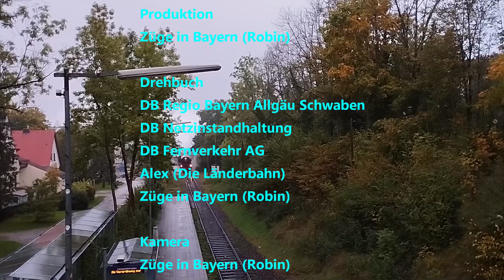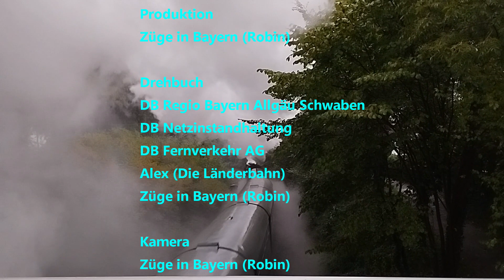Retrovideo aus dem Jahr 2013 aus Kaufbeuren mit n-Wagen und BR 218, BR 612, BR 642 und IC Nebelhorn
Einen schönen guten Morgen am letzten Tag des Jahres 2022,

Im letzten Video dieser für mich hier mehr oder minder erfolgreichen Jahres entführe ich Euch Mal wieder ein paar Jahre zurück in meine filmischen Anfänge. Diesmal in den Sommer 2013. Wir sind in Kaufbeuren am Bahnhof und werden viele n-Wagen und BR 218 von der DB sehen mit viel Sound der Lok oder dem obligatorischen Türklappern unvm, aber auch BR 612, BR 642 und den IC Nebelhorn gibt es auch noch zu sehen. Man beachte auch die Ansage die immer kommt. Die ist für mich ganz besonders, weil ich oft am Bhf in Kaufbeuren auch schon als kleiner Junge war und da war auch immer dieser Herr als Fahrdienstleiter und Ansager da. Das sind Kindheitserinnerungen sage ich Euch. Banal aber es ist so.

Hier geht es zu den Time Macker:
00:00 Begrüßung
01:47 Intro
02:27 RE nach Kempten Allgäu Hbf fährt aus
02:52 RB nach Augsburg Hbf und der Gegenzug die RB nach Füssen wollen SICH ZEIGEN
04:16 Hier seht Ihr nun den RE nach München Hbf
06:05 Ein Zug aus längst vergangener Zeit im Allgäu kommt auf Gleis 1 zu einem Planmäßigen Halt
08:35 Die nächste Regionalbahn schleicht auf Gleis 1 rein
09:29 Hurra eine gelbe Gefahr
09:44 Der Allgäu Franken Express nach Augsburg Hbf fährt ein
11:59 Ihm tut es der nächste Zug nach Füssen gleich mit vollem Sound bei der Ausfahrt
14:12 Der Gegenzug nach München fährt zum Planmäßigen Halt ein
15:55 Der nächste Zug nach Lindau und Oberstdorf kommt zum Halten, ehe er wieder anfährt mit einem super Sound
17:18 Der IC Nebelhorn fährt auf Gleis 2 ein und mit viel Sound aus
20:43 Verabschiedung und Silvestergruß
22:55 Outro

So nun wünsche Ich Euch, allen die Ihr kennt und Euren Familien und Liebsten ein gutes, gesundes und glückliches neues Jahr 2023. Kommt gut rüber und dann sehen wir uns morgen in junger frische wieder.

Fühlt Euch umarmt auch wenn Ihr alleine seid und feiert.

Euer

Züge in Bayern (Robin)